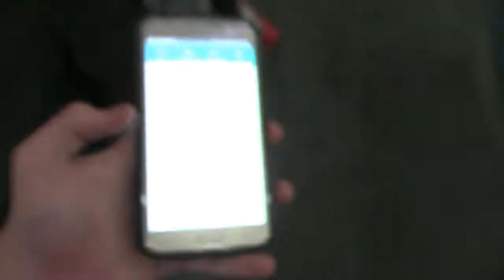SCARING PEOPLE WITH A FAKE SNAKE "SHE ALMOST HIT ME!"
THIS DIDN'T END WELL.

hey guys i hope u did enjoy!😊

REMEMBER TO SHARE WITH ALL YOUR FRIENDS :)

hey guys i really hope u enjoyed

Remember to turn on my post notifications;)

Musically: jpup_youtube12